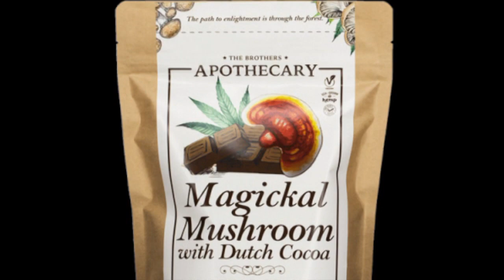Sun. Eve. Forecast 07/16/23